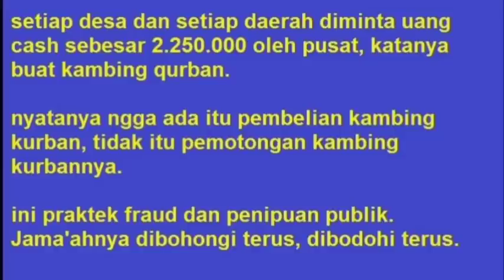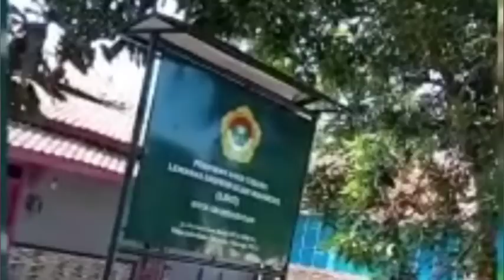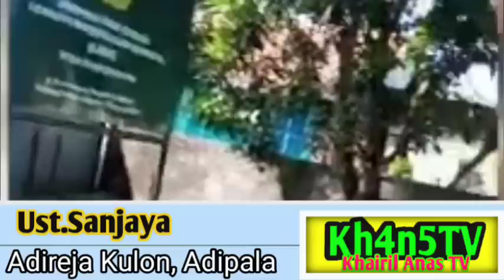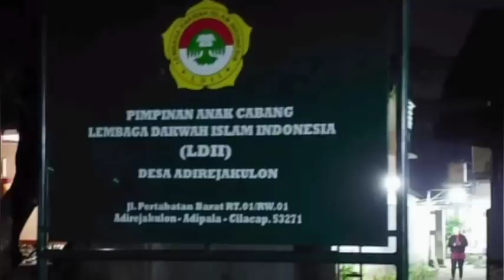MISTERI HILANGNYA MUBALIGH TUGASAN ISLAM JAMAAH DI ADIPALA - JAWA TENGAH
Khairil Anas TV